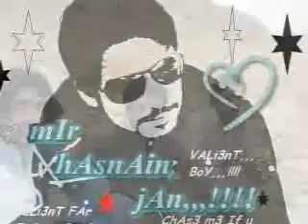mY FRIeNdS PicnIc PiCs By mIr hAsNain BaLOch,,, iN Bolan,,!!!